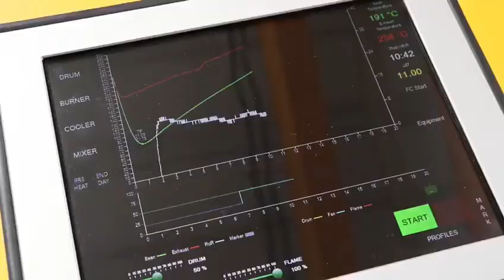Besca 30 Kilo Fully-Automated Coffee Roasting System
Here is a short video showing a brand new Besca BSC-30 (30 kilo batch size) Coffee Roaster in action!
This full system includes a green coffee loader, destoner silo, and afterburner.